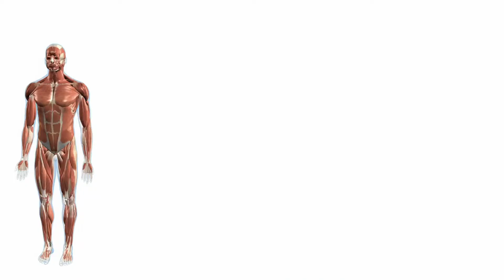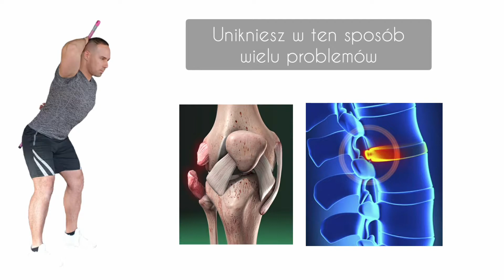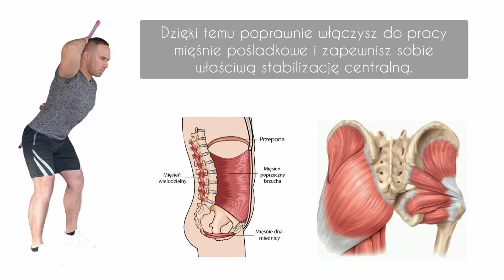Jeden z najważniejszych ruchów. Zapewnia stabilizację, poprawną pracę pośladka lub niszczy kręgosłup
Zgięcie w biodrze 💪 Na pozór prosta i oczywista sprawa 💯 Jednak czy potrafisz wykonać je w sposób izolowany, utrzymując naturalne, bezpieczne krzywizny kręgosłupa?

Wykonywane w niepoprawny sposób zniszczy Ci kręgosłup (zniszczenie krążka międzykręgowego, wypukliny, przepukliny), i kolano. Wszystko za sprawą destrukcyjnych sił ścinających i kompresyjnych.

Zgięcie w biodrze jest nierozerwalnie związane z tak podstawowymi wzorcami ruchowymi jak przysiad i martwy ciąg. Wykonane poprawnie zaangażuje do pracy mięśnie pośladkowe i zapewni poprawną stabilizację centralną. Już wiesz, że jest ona fundamentem wszystkiego co wykonujesz.

Zainteresowałaś się tematem?

Oglądasz?

W prosty sposób pokazuję jak działa Twoje ciało, opierając się
na podejściu systemowym i rzetelnej wiedzy.

Każda subskrypcja, łapka w górę motywują mnie i dają siłę do kolejnych filmów ☀️ Dzięki! 🙏🙏🙏😘

Na pewno wśród znajomych masz osoby, które bolą plecy i narzekają na wygląd pośladków. Udostępnij im ten materiał.

Jeżeli potrzebujesz indywidulanej diety online, ułożonej po solidnej konsultacji z dietetyczką kliniczną i wspieranej treningiem pod moją opieką, to skontaktuj się ze mną. Do diety online podchodzimy tak jak w gabinecie stacjonarnym, bez automatów, schematów, masowych wysyłek. Proces opieki prowadzi kliniczny dietetyk online. Obsługujemy również klientów ze schorzeniami wymagającymi modyfikacji diety.